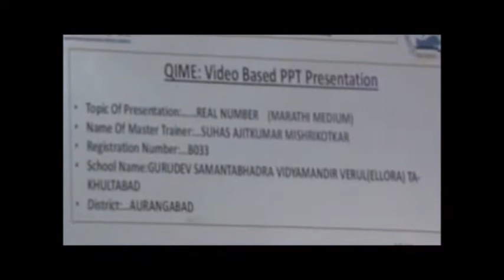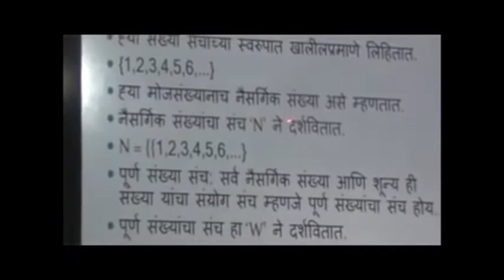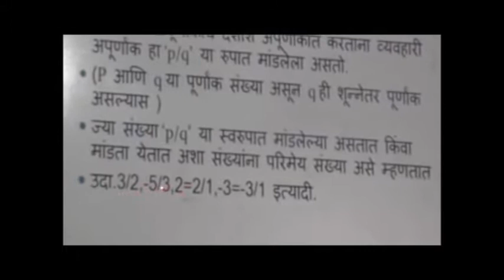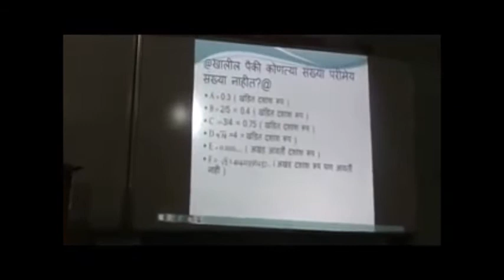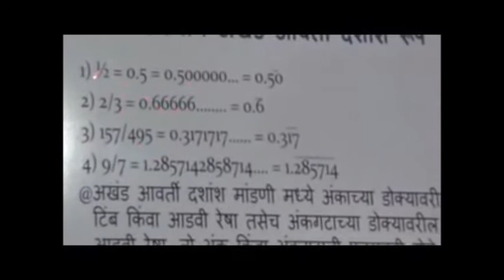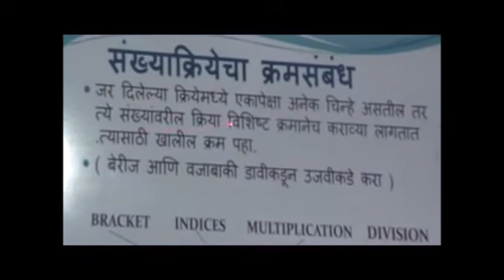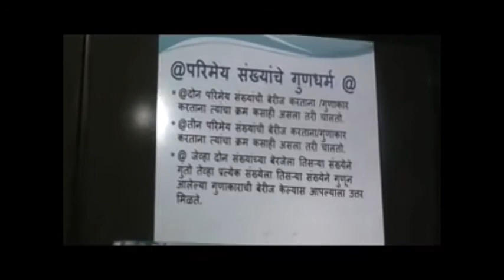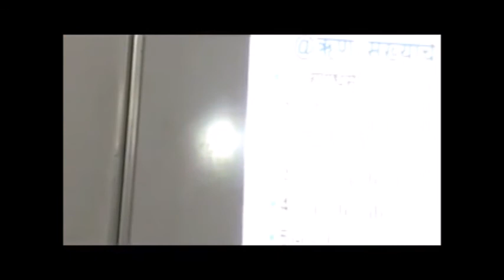Real numbers - X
By: Suhas Ajitkumar Misrikotkar
In Marathi